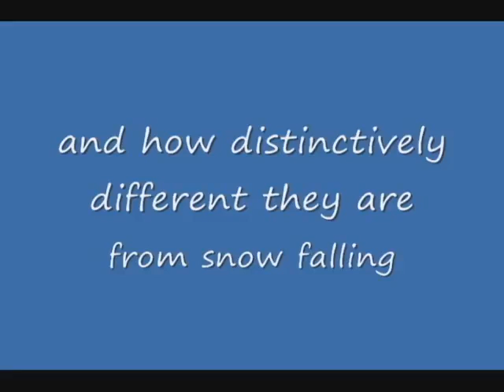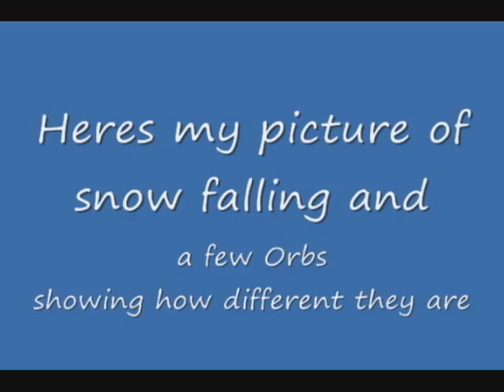UFO & ORBs difference between falling snow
Most recent video and pictures of all the increasing activities of phenomena in my area. Each day there is an amazing amount of unexplainable, unknown, expanding, energies of uncountable kinds. This is just a drop in the bucket of some of these unknowns. It seems to be happening all around the world and is ever so vastly multiplying! I do have some comparisons at the end of this video that shows the difference between snow falling and my Orbs, very distinct!!